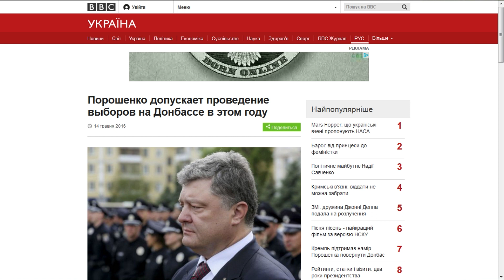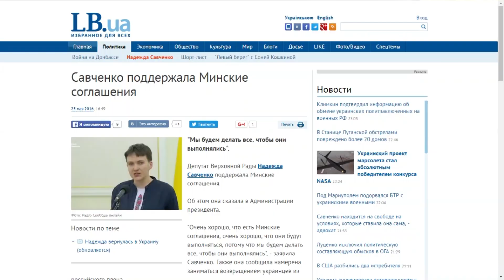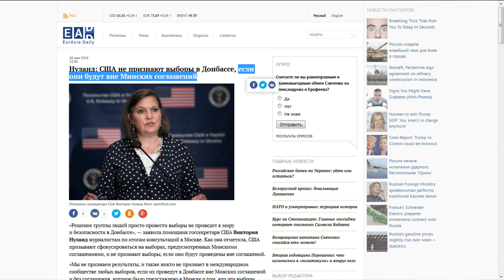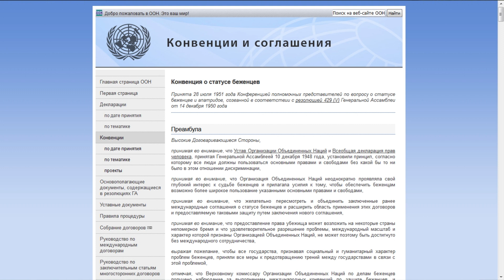Почему Путин отпустил Савченко в Украину